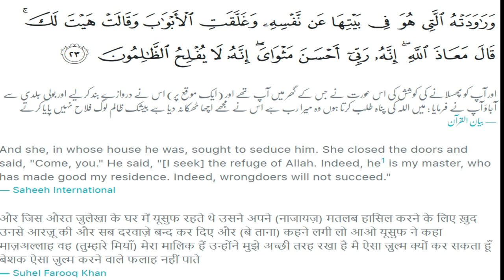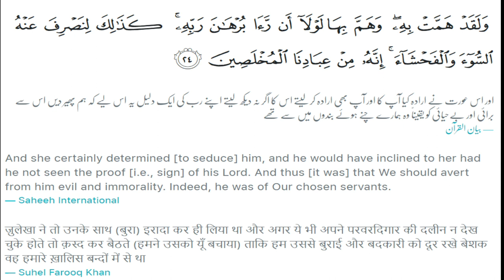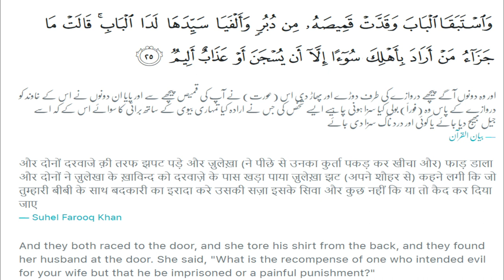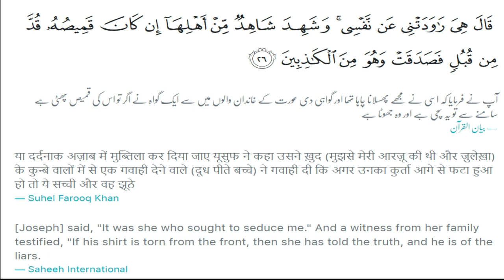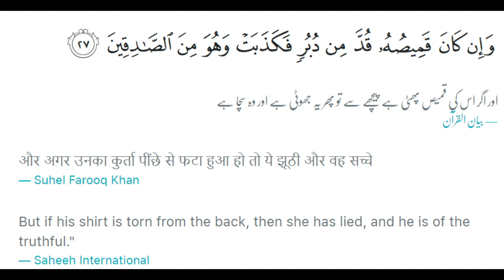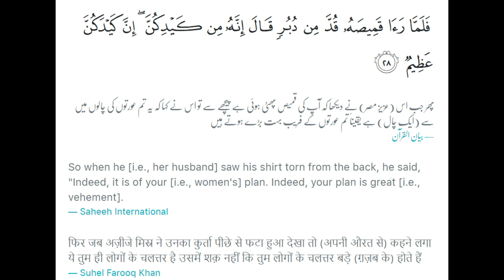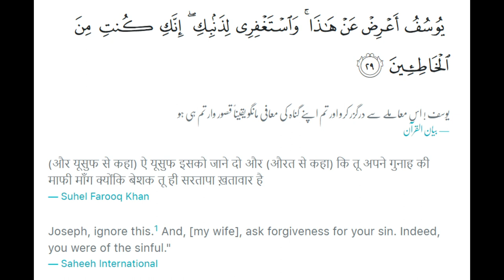Hazrat Yousuf aur Zulaikha - Part 16 - Tafsir Surah Yousuf | Qasas ul Anbiya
Hazrat Yousuf aur Zulaikha - Part 16 - Tafsir Surah Yousuf